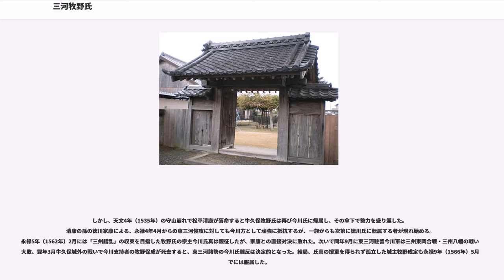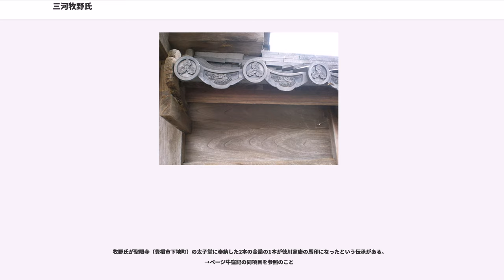三河牧野氏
三河牧野氏（みかわまきのし）は、三河国宝飯郡中條郷牧野村（愛知県豊川市牧野町）を発祥とする牧野氏の一族のことである。この族の中から越後長岡藩主をはじめとする5つの近世大名・牧野氏の流れが輩出した。

三河牧野氏は戦国時代までに主に東三河の宝飯郡を中心に渥美郡・八名郡の一部を含む地域に分布した土豪として栄え、中でも牛久保城と吉田城に居城した牧野氏は国人領主に成長した。その係累・庶流もおおむねこれに従属したが、戦国乱世の合戦の優勝劣敗の結果、西三河地方や尾張国をはじめ他国に流れて移住したものもあった。以下に東三河地方の分布の痕跡を挙げる。

宝飯郡牧野氏の初見史料は、嘉吉3年（1443年）牛頭天王社を「奉勧請牧野右馬頭御建立」と判読される豊川市石原所在の中条新草神社の棟札であるが、この棟札自体の年月は延宝9年6月（新暦1681年7月）になっている。ほかには豊川市財賀町にある財賀寺八所権現社の文明3年12月11日（新暦1472年1月21日）棟札に「願主 牧野古伯」。また同寺には、文明4年11月15日（1472年12月15日）棟札に「牧野左京亮守成・牧野修理進利業」の記名や明応4年（1495年）の建立棟札にも「大旦那　牧野古白」の記名がある。また宝飯郡ではないが、豊川対岸の八名郡和田村（現・豊橋市和田町）にも文明3年（1471年）の和田椙本八幡宮棟札に、「牧野駿川（河）守」とある。

三河牧野氏の三河定着以前の出自については、諸説がある。

三河発祥の牧野氏は、平安時代の四国の阿波・讃岐国の豪族田口氏の子孫が四国から三河へ渡来したという説と、これを否定する説がある。
また、四国から三河への渡来したとする説についても三河国渡来の時期について、牧野氏先祖が、承久の乱の時に鎌倉幕府（北条執権政権）の軍に参陣し、鎌倉方に対する戦功の恩賞として三河国宝飯郡牧野村の地頭に補せられ、その地名を名字としたという鎌倉時代（及びそれ以前）渡来説（→牧野村移住と地頭補任）と、室町時代の応永年間に阿波・讃岐の豪族であった田口氏の一族が三河国に渡来、同郡の牧野村に牧野城を築城してその地の領主となったという室町時代渡来説（→田口成方・成富父子の移住）がある。また、渡来した人物についても複数の伝承があるが、客観比較が可能な史料が乏しいために明確な見解の統一はなされていない。

三河の牧野氏はその系譜書・家伝によれば蘇我田口朝臣蝙蝠（そがの たぐちのあそん かわほり）が祖という四国阿波国の豪族・紀姓田口氏の後裔という。田口成良・教良父子は平安時代末期に平清盛に仕えたが、三河牧野氏始祖と伝えられる人物はその子孫であるとされる。

 凡例　太線は実子、細線は養子を示す。記号a, b, cは a′b′c′に対応する。

長岡藩々主家の牧野系図『牧野系図・紀姓』・『牧野家系図（本国三河・田口朝臣姓）』（いずれも長岡市立中央図書館蔵）の記述内容によれば、三河の牧野氏先祖は鎌倉時代承久の乱までに田口教良の子、牧野成朝・牧野成継兄弟が阿波国（または讃岐国）より三河国中條郷牧野村に移住、承久の乱（1221年）で鎌倉幕府北条執権政権に加勢して功を認められ地頭になったとする。その後、成朝の系は数代を経たが無嗣のためか続かず、成継の平三郎系が牧野氏の主流となる。

前掲寛政重修諸家譜巻652の田口氏流牧野氏の伝には、田口成清の代まで讃岐国に住し田口成富が応永年中（1394年-1428年）将軍足利義持の命により三河国宝飯郡中條郷牧野村に来住したとする説。なお同じ寛政重修諸家譜の巻367（丹後田辺藩牧野氏の譜）では、成富は細川氏に従って三河国に移り宝飯郡牧野村に住したとする。

また、長岡藩主牧野家の『牧野家系図（本国三河・田口朝臣姓）』（前掲）の記述によれば、応永年間に讃岐国より田口成方・成富（成留）父子が舟にて渥美郡牟呂津に着船、同地の牟呂八幡宮に寄宿したという。成富の系はその子成時（古白）、孫の信成と続く後の今橋城主の系（田蔵系）となる。

なお、寛政譜では、田口氏の流れが牧野氏であるとしているが、吉田城内神明社（現在の安久美神戸神明社）の棟札には、明応6年11月17日、平朝臣古白、（愛知県史: 中世 1-3）という記述が見え、平氏を自称していた。

 （田口）a′
三河の牧野氏を穂国造の末裔、あるいは三河一宮の砥鹿神社や尾張成海神社等の神官の末裔ではないかとして、四国の田口...